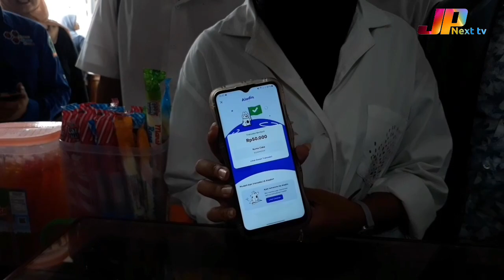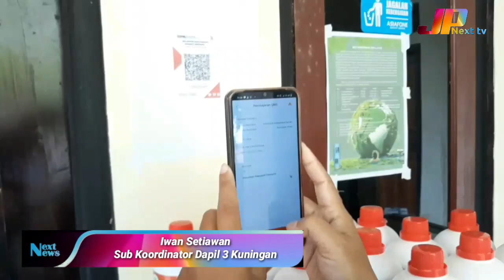Desa Sumbakeling Jadi Pelopor Desa Digital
PT. MCS jadi pelopor menghijrahkan sektor keungan dari konvensional ke digital, di desa sumbakeling kec. Pancalang kab. kuningan jawa barat